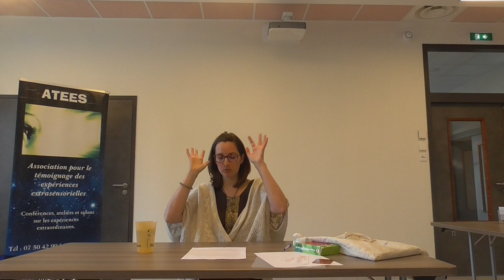Conférence sur l'ancrage, par Jessica Hutier (dernière partie).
Jessica intervenait à l'association ATEES, le dimanche 8 mai, pour nous parler de l'ancrage.
" L'ancrage c'est bien plus que d'imaginer nos racines pousser dans la terre, mais alors c'est quoi exactement ?
Pourquoi s'ancrer est un si grand défi pour la majorité d'entre nous ?

Pourquoi vivre l'instant présent est si difficile ? "